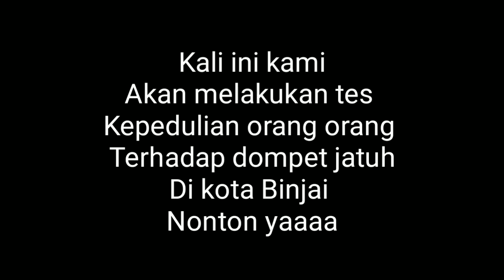Test Kepedulian Pake Dompet Jatuh | social Experiment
Kali ini kami mau test Kepedulian orang orang di kota Binjai menggunakan Dompet Jatuh
Seberapa peduli
Yuks di tonton
Dompet Jatuh
Dompet jatuh
Peduli dompet jatuh